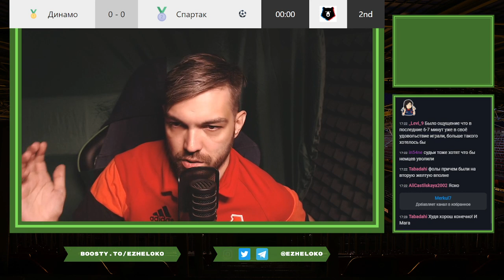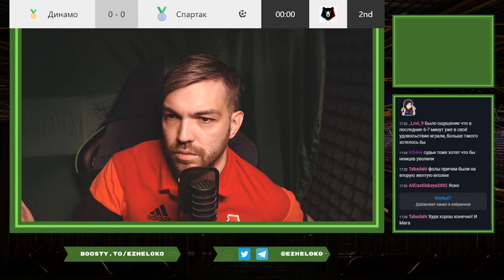Химки - Локомотив. Отрывок стрима с итогами матча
Так, чтобы совсем не забрасывать ютуб, а также, потому что как говорят WASD лагует с записью стримов, буду выкладывать какие-то содержательные части стримов, касающиеся "Локомотива".

Стримы пока на WASD.TV/EZHELOKO
Возможно потом еще куда-нибудь переедем.